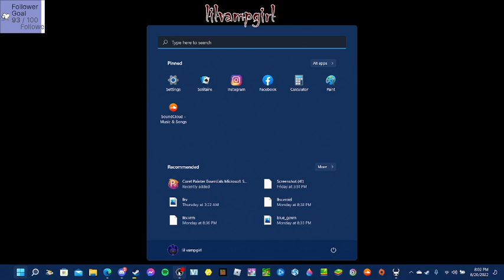Hollow Knight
i feel like streaming!